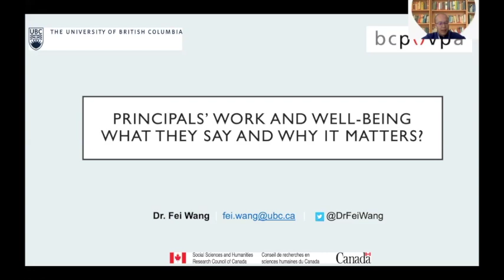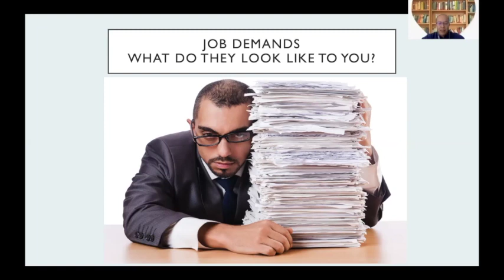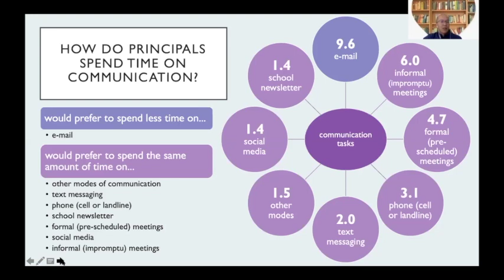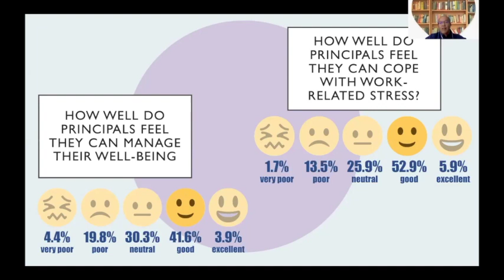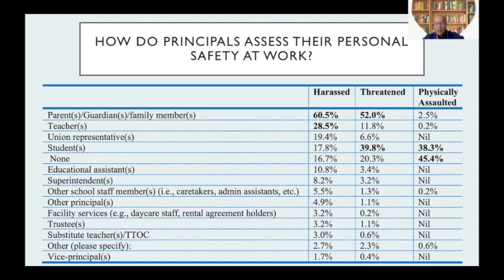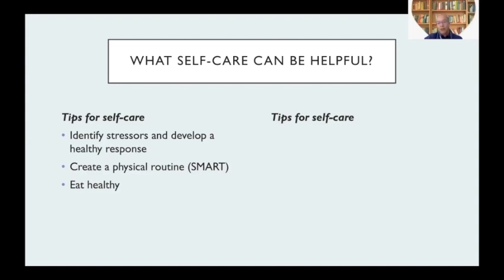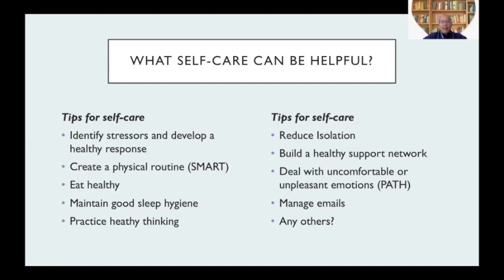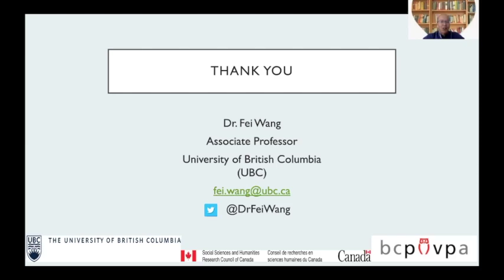BC Principals’ Work and Well-being: What They Say and Why it Matters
What do BC Principals say about their work and well-being? Why does it matter? This webinar highlights some of the key findings from the BC Principals’ Work and Well-being survey that was completed on November 12, 2019. The webinar presents Principal’s perceptions of their own work and well-being and how various types of well-being (including physical, emotional, cognitive, social, psychological and spiritual) are affected by draining situations encountered at work. The webinar also delves into some coping strategies that could be used to alleviate the unsustainable challenges that Principals face on a daily basis.

Dr. Fei Wang is an associate professor at the Faculty of Education, the University of British Columbia (UBC). He earned his PhD in educational leadership and administration at the Ontario Institute for Studies in Education, the University of Toronto (OISE/UT). His research interests include educational leadership and administration, social justice and diversity, educational organization and policy studies, and international and comparative education. His recent research involves four major areas: a) Principals’ strategic leadership and The Art of War (funded by SSHRC IDG); b) Principals’ subversive leadership (funded by UBC Hampton Award); c) school Principals’ and Vice-Principals’ work and well-being in British Columbia and Ontario (funded by SSHRC Insight); and d) leadership challenges in cross-cultural contexts (e.g., offshore schools) (funded by UBC HSS Seed Grant). He teaches graduate courses on educational leadership, organizational studies, aims of education, educational policy studies, and the role of the school Principal.